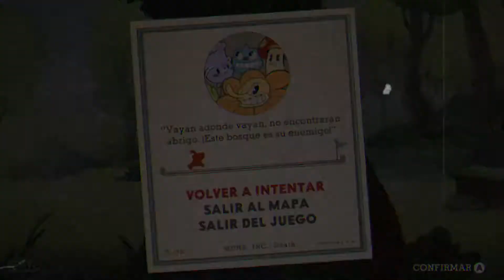Locuras del Bosque | Cuphead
Misión: Locuras del Bosque.

Desbloqueos:
✅ 4 monedas conseguidas.